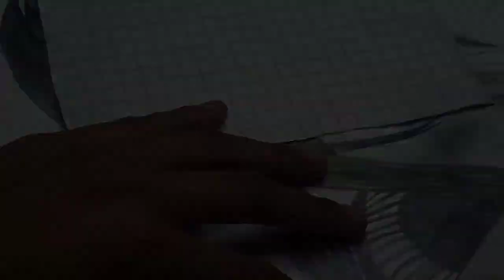| GIRL WITH MASK DRAWING | | How to draw a girl with mask - step by step |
➡️ Used Things
1.Pencil Name - Apsara Platinum ( Extra Dark )
Pencil / 10B Pencil
2. Paper

_________________🎵Music🎵__________________

1.

2.

3.

About me:
If you're new,hi,my name's Laraib!
on this channel I always try to show the easiest way of drawing and painting.From here you can improve your drawing skills.Hope you enjoy my video and find them helpful!